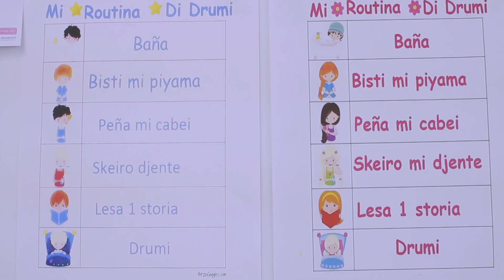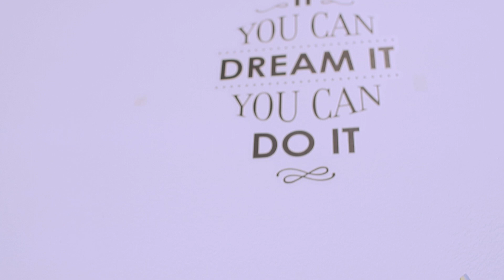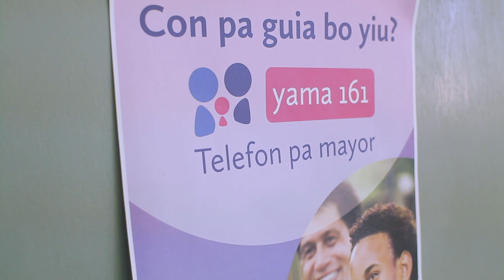Video: Cambionan ora cu mi baby nace